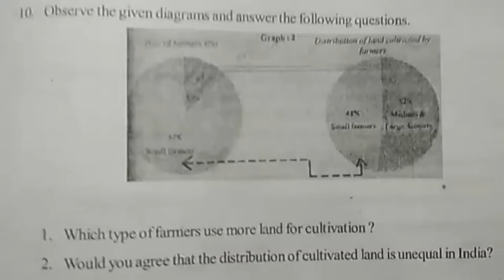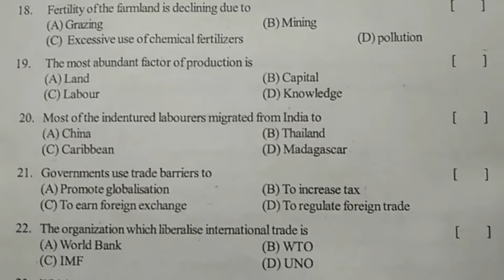Telangana State X class Revision Assessment Social Paper II Rangareddy Hyderabad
Telangana State X class Revision Assessment Social Paper II  Hayatnagar Public School...Telangana 10th Class T/M E/M Old Exam Model Questions,